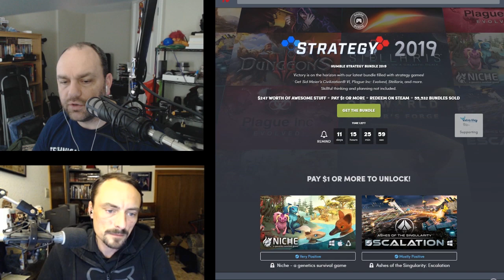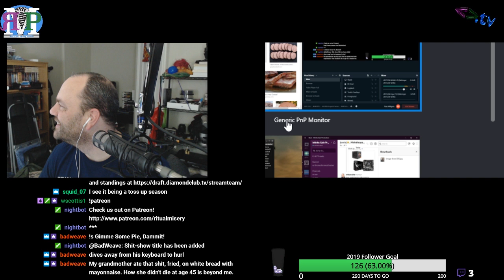Gimme Some Pie, Dammit! - ЯMP 206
It rare that we get the chance to record on a such a geeky day...So we present you with The Ritual Misery Pi Podcast!Links:Humble BundleCaptain MarvelIt's Windy in AlamogordoQuiz Receipts: Pie Facts and Trivia | foodreference.com, Pie Trivia | poemavencom.ipage.comBaddWeave named this week's episode!We record this show live every Thursday at 7pm Pacific on diamondclub.tv out our dctvPedia page (special thanks to j0atm0n)Next week: Rich Stroffolino!Our Patrons kick ass! Thank you so much!Check out Let's Talk About ThronesCheck out Tom Merritt's 'Pilot X' on Amazon or its sequel, "Trigor" on Inkshares and follow him on Twitter: @acedtectFind Mike Range's books on Amazon and follow him on Twitter: @MovieLeagueMikeSponsor: GeekNGamerGear.com (use offer code ritualmisery for 10% off your first order)Support us by clicking any of the links on this page and pick up your very own RMP swag here!See Kent's favorite beers: ratebeer.com or on UntappdFollow us on Twitter:The Ritual Misery Podcast - @ritualmiseryAmos - @ethancaineKent - @rm_delnocheWatch every episode on YouTubeLike us on Facebook! Email us:  the conversation on our Reddit: ritualmisery.reddit.comOr just call us and leave a voicemail: (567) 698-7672Of course, credit where it’s due:“Aces High”, “Winner Winner!”Kevin MacLeod (incompetech.com)Licensed under Creative Commons: By Attribution 3.0